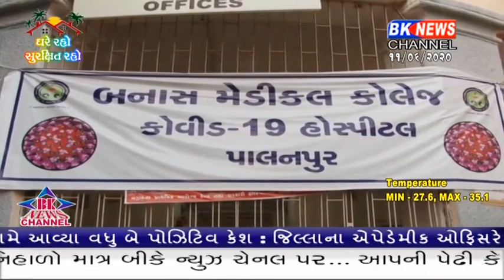જિલ્લામાં વધુ 2 કોરોના પોઝિટિવ કેશ સામે આવ્યા